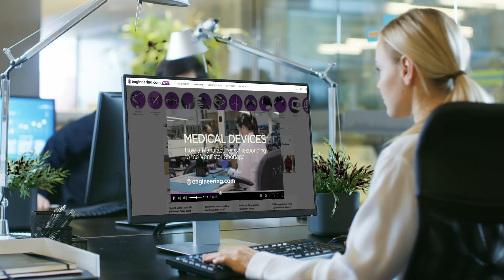Only Three Technologies Matter Now. Here’s Why.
The 20th century was defined by engineering. Mass production of consumer goods, atomic energy, and the development of computer data processing built the world we know today.

In the 21st century, three technologies will define the future: controlled nuclear fusion, artificial intelligence, and a specific class of robot: humanoid, general purpose, electrically actuated robots that operate without code, and function the way humans do.

The impact of these technologies is impossible to predict with certainty, but the latter two innovations, AI and humanoid robotics, will change the nature of work in ways that current makers of industrial SCARA robots can’t imagine.

*STEM GAMES:*
Play some fun engineering-based STEM games on engineering.com: